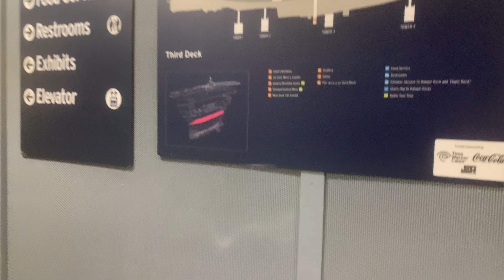Junkiest toilet!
Some idiot forgot to close the stall door while peeing! I love the boat but I’m not surprised the fixtures are unoriginal. This was in a lower deck by one of the food areas. It looks like one of the places in my dreams when I was 2. Unfortunately, there aren’t vintage working restrooms.